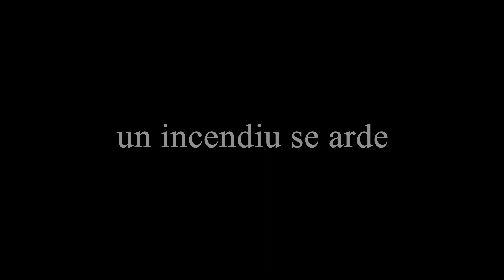Ceva se trezește